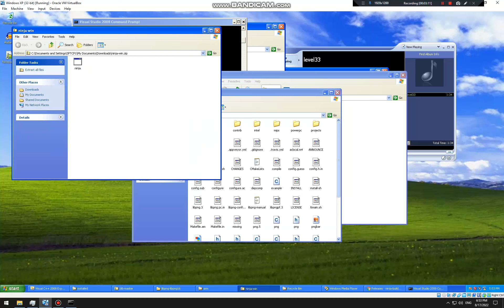windows xp - sftcp2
yeah, like a pro.